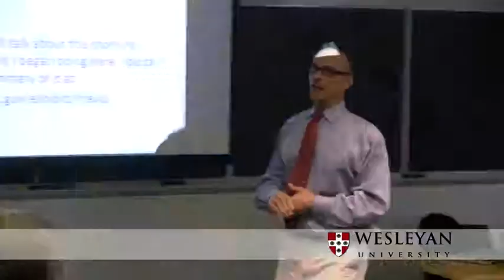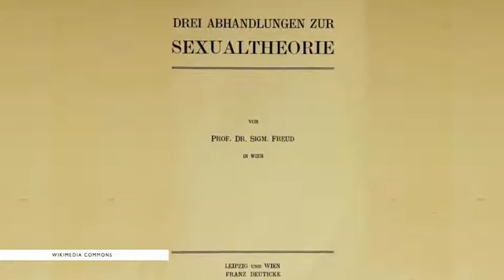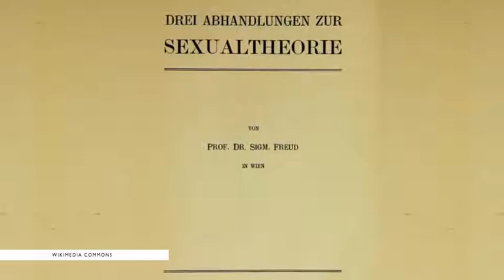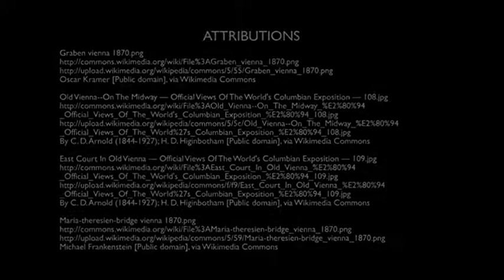Intensity and the Ordinary Sex, Death, Aggression and Guilt, part 1 of 4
Recommended Reading